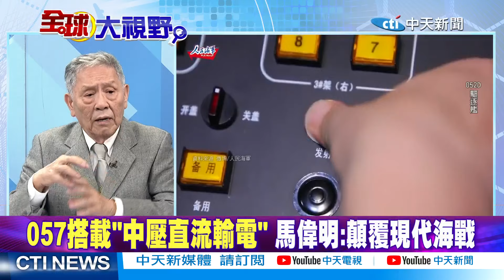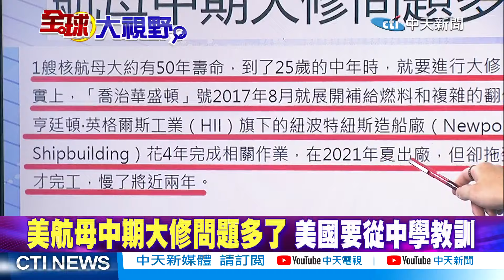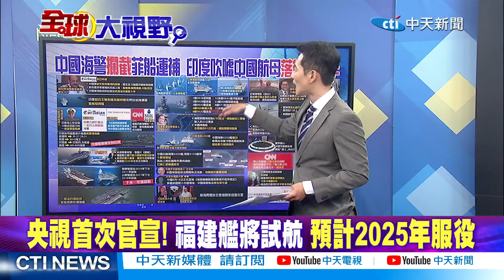057超級戰艦顛覆海戰!印度吹噓航母領先中國! | 大陸"鎵.鍺"反制!F35慘了! 帥化民:中國擁有底氣 |【全球大視野 下】20230707 完整版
⭐️堆滿先進武器 中將打造057超級戰艦 遠超美國
⭐️057搭載"中壓直流輸電" 馬偉明:顛覆現代海戰
⭐️美航母中期大修問題多了 美國要從中學教訓
⭐️中國海警攔截菲船運補 印度吹噓中國航母落後數十年
⭐️又吹噓! 印軍參謀長:中國航母還落後印度數十年
⭐️央視首次官宣! 福建艦將試航 預計2025年服役
⭐️南海艦隊穩坐一哥寶座 綜合實力最強.神盾艦15艘
⭐️菲海警控中國海警船橫切阻撓 仁愛礁運補破船
⭐️李強會美財長提"彩虹" 葉倫強調美捍衛國家利益
⭐️F-35.F-18糟了 陸管制鎵.鍺戰略性金屬出口
⭐️北京管控晶片原料出口 稀土有可能是下個目標
⭐️銻也是中國的反制手段 美國彈藥恐面臨停產風險